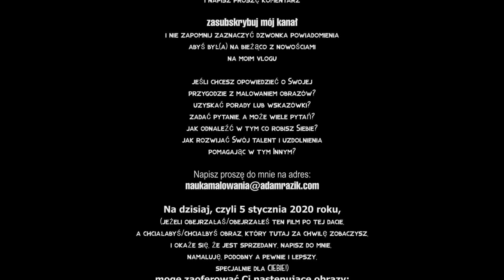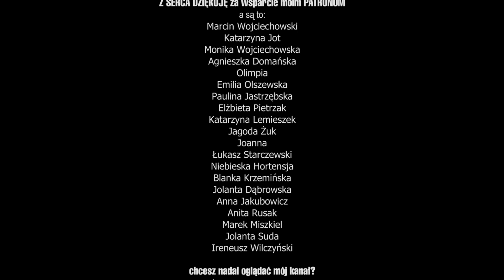MALOWAĆ KAŻDY MOŻE! ZABAWA Z KOLOREM - FAJERWERKI część 3 [vlog #784]